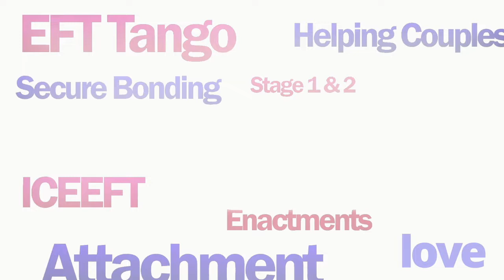Working with Anger as Trauma using EFT-Featuring EFT Trainers Jef Slootmaeckers & Lieven Migerode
Anger can easily be one of the most misunderstood emotions. Anger tells us something important about a person's pain and fear, and plays in important function in our survival. Sometimes anger can also show up as a response to trauma, and learning how to work with anger similarly to the way we work with Trauma can be helpful in working with angry clients.

Join We Heart Therapy host Anabelle Bugatti PhD, LMFT and special guests, Belgium EFT Trainer Lieven Migerode and EFT Supervisor Jef Slootmaeckers  as they discuss how to work with anger as a form of trauma in relationships using Emotionally Focused Therapy.

You can contact Lieven and Jef directly on their website and request a copy of their published article on DV and IPV using EFT.